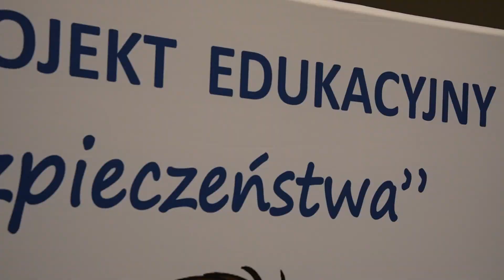Gala Finałowa VII edycji Wojewódzkiego Projektu Edukacyjnego pn. „Uczę się bezpieczeństwa”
Dzisiaj Pan nadinsp. Andrzej Łapiński Komendant Wojewódzki Policji w Gdańsku wraz ze swoim I zastępcą oraz Panem Dariuszem Drelichem Wojewodą Pomorskim w Sali teatralnej Wydziału Neofilologii Uniwersytetu Gdańskiego podsumowali VII edycję Wojewódzkiego Projektu Edukacyjnego pn. „Uczę się bezpieczeństwa”.

21 czerwca w Sali teatralnej Wydziału Neofilologii Uniwersytetu Gdańskiego odbyła się uroczysta Gala Finałowa kończąca kolejną edycję Wojewódzkiego Projektu Edukacyjnego skierowanego do pierwszoklasistów szkół podstawowych województwa pomorskiego.

Projekt powstał w Wydziale Prewencji Komendy Wojewódzkiej Policji w Gdańsku w 2016 roku i od tego czasu realizowany jest w klasach pierwszych przez policjantów oraz przedstawicieli podmiotów partnerskich. Dzieciom przekazywane były treści dotyczące szeroko rozumianego bezpieczeństwa. Profilaktycy z jednostek miejskich i powiatowych Policji województwa pomorskiego edukowali najmłodszych w zakresie bezpieczeństwa
w drodze do szkoły, w domu, w sieci, w czasie ferii i w czasie wakacji. VII edycja poszerzona została o dwa nowe obszary „Bezpieczny w małym świecie finansowym” oraz „Bezpieczny
w środowisku naturalnym”.

W gali uczestniczyli przedstawiciele niżej wymienionych podmiotów współrealizujących projekt:

    Komendy Wojewódzkiej Państwowej Straży Pożarnej;
    Fundacji Orlen dla Pomorza;
    Fundacji Energa;
    Delegatury Urzędu Komunikacji Elektronicznej w Gdyni;
    Wojewódzkiego Funduszu Ochrony Środowiska i Gospodarki Wodnej w Gdańsku;
    Oddziału Okręgowego Narodowego Banku Polskiego w Gdańsku.

Na zakończenie spotkań edukacyjno – profilaktycznych w ramach wszystkich siedmiu obszarów zagadnieniowych dzieci przygotowały prace plastyczne, które w realny sposób odzwierciedlają zdobytą przez nich wiedzę w zakresie bezpieczeństwa w poszczególnych obszarach tematycznych. W trakcie uroczystej gali laureatom konkursu plastycznego wręczone zostały nagrody i dyplomy. Uczniowie przyjęli gratulację z rąk Komendanta Wojewódzkiego Policji w Gdańsku oraz Wojewody Pomorskiego. Na zakończenie na scenie swój występ artystyczny zaprezentowali uczniowie ze Szkoły Podstawowej im. Kunegundy Pawłowskiej w Trąbkach Wielkich a całość wydarzenia swoim występem artystycznym uświetnił funkcjonariusz z Komendy Powiatowej Policji w Człuchowie. Nie zabrakło również maskotki pomorskiej Policji - słonia POPO, który jak zwykle wywołał uśmiech na twarzach najmłodszych.

Video: st. sierż. Piotr Pawłowski, Zespół Prasowy KWP w Gdańsku

MUZYKĘ WYKORZYSTANO NA PODSTAWIE UMOWY LICENCYJNEJ nr 47/UM/WOKU/Btil/2022 r. POMIĘDZY KOMENDĄ GŁÓWNĄ POLICJI, A FIRMĄ UNIVERSAL MUSIC PUBLISHING Sp. z 0.0.